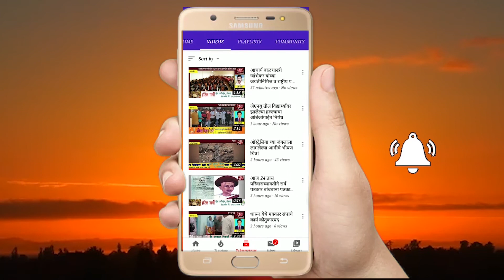खिलारवाडीतील वादळामध्ये उध्वस्त झालेल्या घराची पाहणी केली राज्यमंत्री बाळा भेगडे यांनी